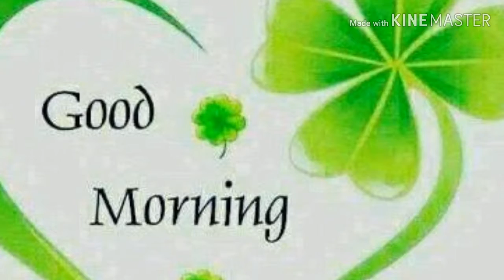Vijay Kumar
Jab Tak Tum saamne rahoge Mera Dil bhi machalta rahega